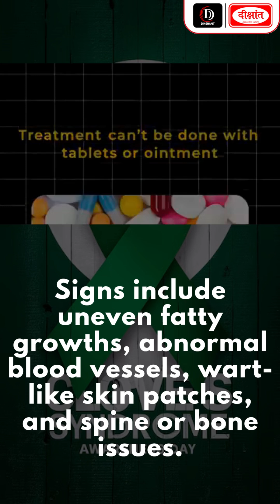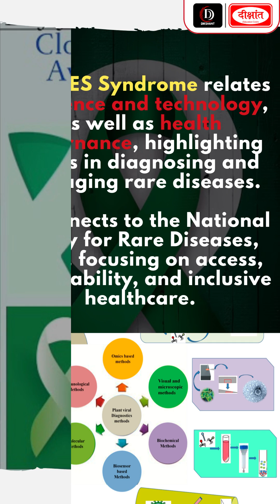Cloves Syndrome Awareness Day – August 3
CLOVES Syndrome is a rare congenital genetic disorder caused by mutations in the PIK3CA gene. It involves abnormal fatty tissue growth, vascular malformations, skin lesions, and skeletal deformities. Though incurable, it can be managed through surgery, targeted medication like sirolimus, and multidisciplinary care.

Awareness is crucial for early diagnosis and better treatment. The condition is relevant to UPSC under science, health policy, and governance, and is linked to the National Policy for Rare Diseases, 2021, highlighting issues like healthcare access and inclusive infrastructure.

1. Sociology Optional New Batch Starts From:  𝟏𝟐 𝐀𝐮𝐠𝐮𝐬𝐭 𝟐𝟎𝟐𝟓 @ 𝟗:𝟎𝟎 𝐀𝐌

2. General Studies English Medium New Batch Starts From: 𝟏𝟏 𝐀𝐮𝐠𝐮𝐬𝐭 𝟐𝟎𝟐𝟓 𝐚𝐭 𝟓:𝟑𝟎 𝐏𝐌

. 72nd BPSC Foundation Batch Starts From:  𝟏𝟐 𝐀𝐮𝐠𝐮𝐬𝐭 𝟐𝟎𝟐𝟓 @ 𝟏𝟐:𝟑𝟎 𝐏𝐌